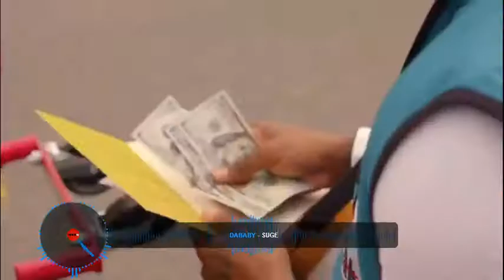The Hottest Hip Hop MIX of 2019 (teaser)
DON'T OWN ANY RIGHTS TO THE SONGS